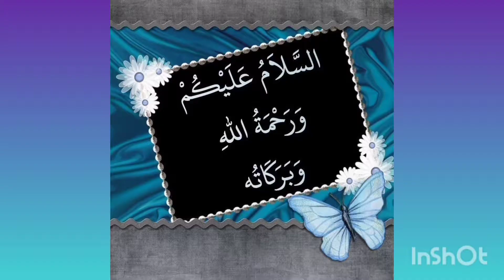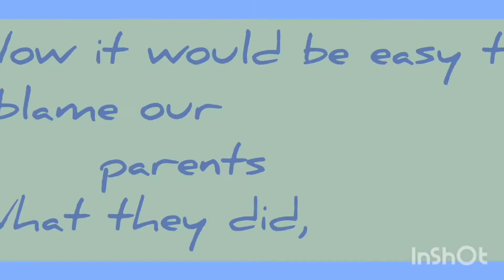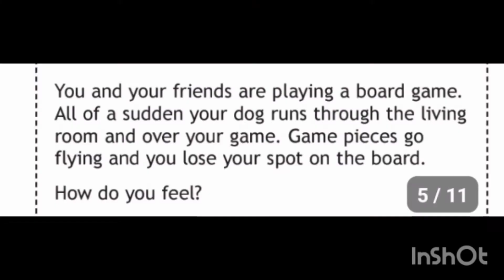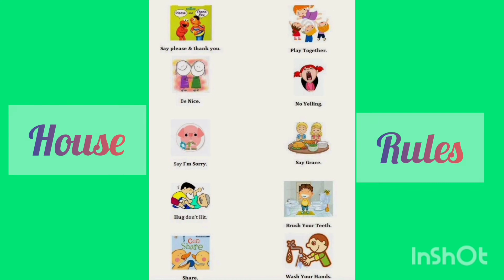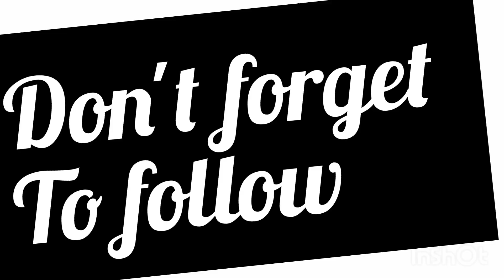Help your child to manage anger ,anger management for kids & adults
Mental health of your child,
Child's emotional development,
How parents can build strong foundation of children .